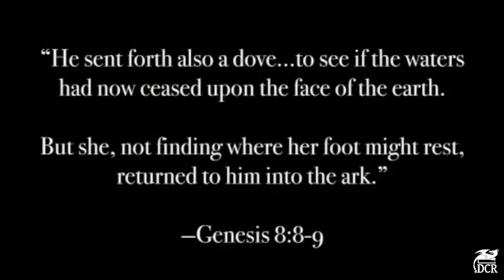Mosaic Ark 19 Gaslighting 101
RFB and Kilts plunge into the turbulent seas of Gaslighting with no images to guide their way. Charting a course from individual examples to the collective Gaslighting of modern history (aka "the Enlightenment"), the Mosaic Ark finds itself wondering where we are now in the Narrative of Western Identity. Could it be that our fear of hate speech and taboo breakers is a fear of looking at our own bad contracts? Time to repent and punch the OG Gaslighter in the face!

to buy our books and learn more about our journey in the Ark.